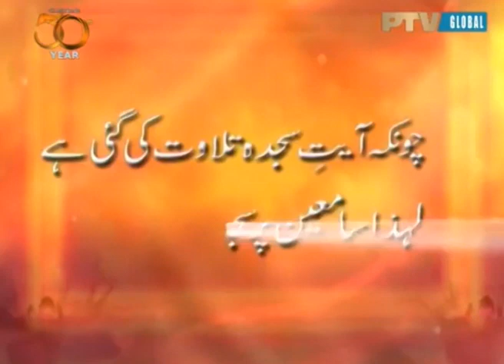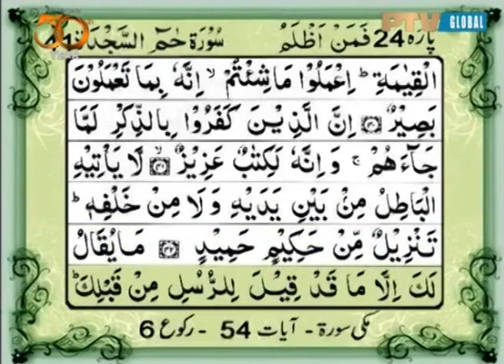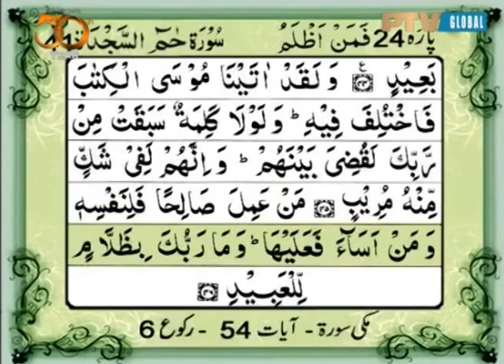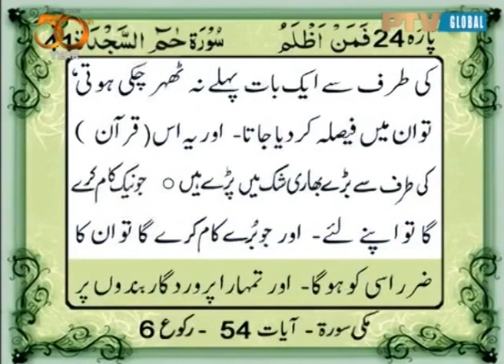QURAN PARA 24 WITH URDU TRANSLATION SAAD AL GHAMIDI